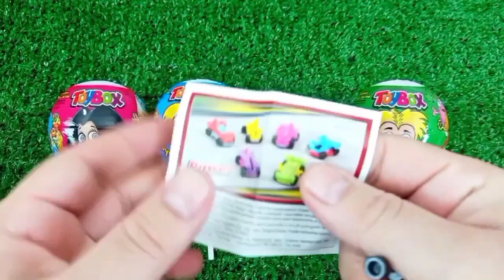ASMR RAINBOW 막대사탕과 과자! 맛있는 무지개 막대사탕ASMR Mukbang 두찜 신메뉴 스팸부대찜닭 먹방 떡볶이 튀김 치즈볼 | HIU